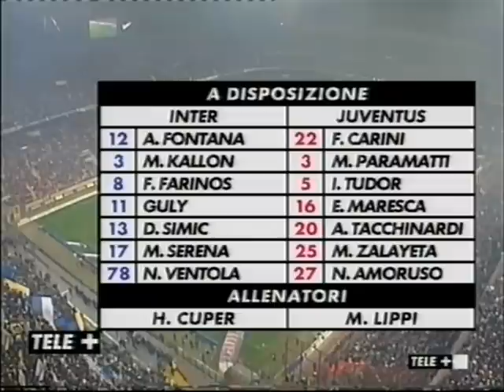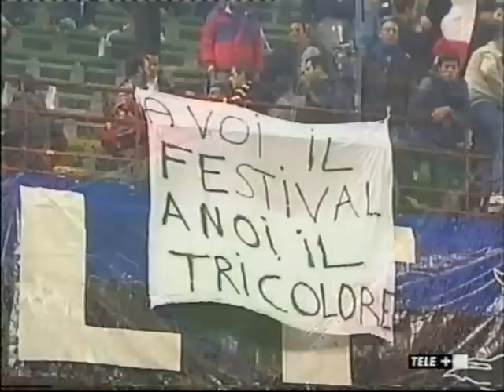Stagione 2001/2002 - Inter vs. Juventus (2:2)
Stagione 2001/2002, 26-a Giornata, 9 Marzo 2002. Stadio Giuseppe Meazza, Derby d'Italia - Inter vs. Juventus (2:2).

Marcatori: 6' Seedorf, 13' Trezeguet, 81' Tudor, 91' Seedorf.

Inter: 1 Toldo, 4 J. Zanetti, 2 Cordoba, 23 Materazzi, 24 Gresko, 7 Conceicao (91' 13 Simic), 14 Di Biagio (81' 78 Ventola), 6 C. Zanetti, 10 Seedorf, 32 Vieri, 20 Recoba (72' 3 Kallon).
A disposizione: 12 Fontana, 8 Farinos, 11 Guly, 17 Serena.
Allenatore: Hector Raul Cuper.

Juventus: 1 Buffon, 15 Birindelli, 21 Thuram (22' 5 Tudor), 13 Iuliano, 7 Pessotto, 19 Zambrotta, 8 Conte, 26 Davids (77' 20 Tacchinardi), 11 Nedved, 17 Trezeguet (67' 27 Amoruso), 10 Del Piero.
A disposizione: 22 Carini, 3 Paramatti, 16 Maresca, 25 Zalayeta.
Allenatore: Marcello Lippi.

Arbitro: Gennaro Borriello (Mantova).